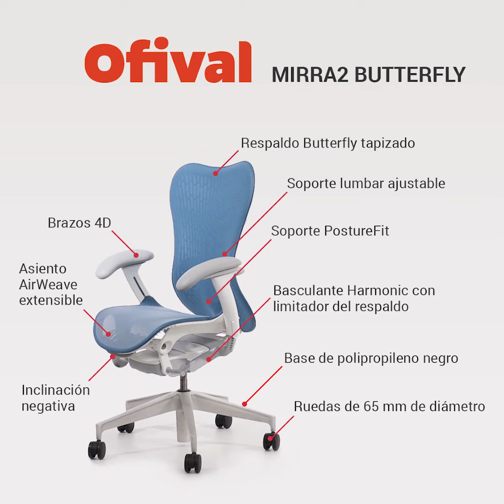¿La mejor silla de malla? 🏆 Silla MIRRA 2 Butterfly de Herman Miller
En este vídeo os mostramos de la mano de María Andreu, nuestra directora y ergonomista, las características y los ajustes de la silla Mirra 2 Butterfly de Herman Miller. ¿Será la mejor silla de malla del mercado?

¿Quieres comprar una silla Mirra 2 Butterfly?

La silla Mirra 2 Butterfly en una silla de oficina ergonómica,  que se mueve con la persona, en armonía con su cuerpo. Al sentarse, el asiento y el respaldo se adaptan de inmediato. Con superficies dinámicas que responden a los más imperceptibles movimientos y ajustes simples e intuitivos, la comodidad inmediata y la ergonomía personalizada en un diseño sofisticado.

Características Silla Mirra 2 Butterfly:
- Respaldo Butterfly tapizado malla
- Soporte lumbar ajustable
- Soporte PostureFit
- Brazos 4D
- Basculante Harmonic con limitador del respaldo
- Asiento AirWeave extensible con inclinación negativa
- Base de 5 radios de polipropileno con ruedas de 65 mm de diámetro